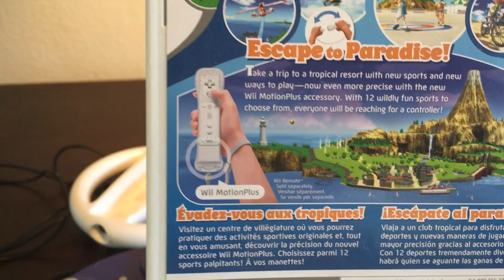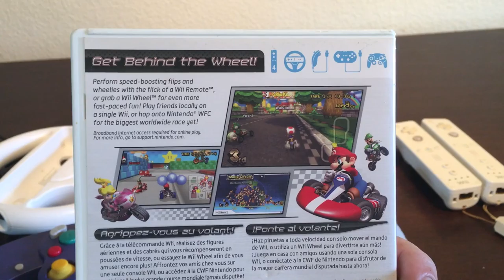The Nintendo Wii, man I didn't like this system!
The Nintendo Wii, man I didn't like this system! Collection: The Nintendo Wii, really didn't like this system.